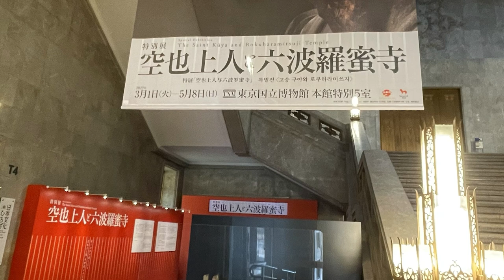【空也上人のお寺】ご住職と語る六波羅蜜寺の歴史【京都の名刹】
空也上人ファンクラブ公式サポーターみほとけ×六波羅蜜寺の川崎住職で対談をしました

特別展 空也上人と六波羅蜜寺 @東京国立博物館が来場者数10万人を超えるほど注目を集めている今
お寺の歴史と、知られざる魅力を聞きました。是非ご覧ください。

★特別展　空也上人と六波羅蜜寺★
東京国立博物館にて5/8まで開催中！

空也上人ファンクラブHP